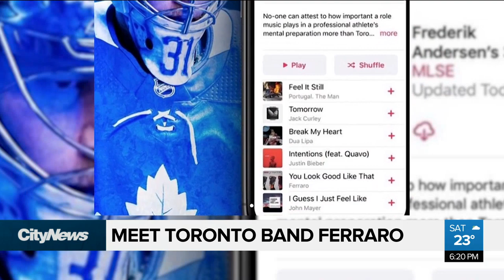Ferraro, the hockey-loving band, takes on hockey trivia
Ferraro, the band of three brothers are waiting to release their new EP and while also waiting for the return of hockey. Lindsay Dunn talks to them about their new music and their connection with Leafs goalie Freddie Andersen.